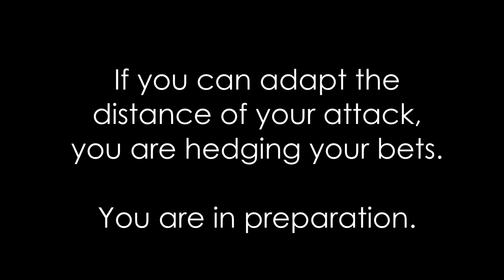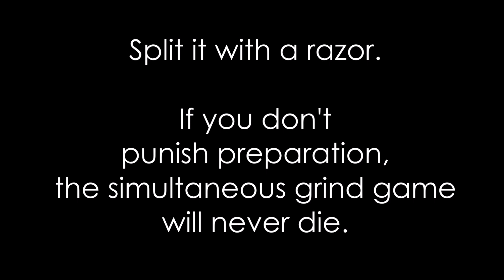Trends in Refereeing: Leipzig Worlds Edition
In 2017 we saw a return to sanity in the 4 meters.

The basic idea is simple: If you can adapt the distance of your attack, you are in preparation.

Be ready for the consequences.

Referees should split 4 meter calls with a razor, otherwise the simultaneous grind game will never die.

As usual, all calls on video are the final bout ref's call or video appeal call. Please do not tell us a call is wrong unless you were one of the bout referees in question. If you were the bout referee and you want to point something out, we'd love to hear from you!

The way this video is set up is with each category of call sorted by difficulty, from clear illustrative samples to the raggedy limits of what we saw called consistently.

We went through more than 200 4-meter touches to formulate this to be a guide to the overall patterns of refereeing. These patterns match what's been happening on the A-grade circuit since the 2017 Warsaw world cup, and, frankly, we hope they continue.

EDIT: Version 2 has been cleaned up after feedback from one of the bout refs. Thanks!